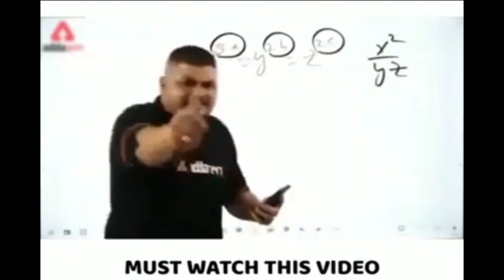Worms Zone.io Snake Under Snake | Snake Catching Part 30 | Sidekick Gaming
wormszoneio
worms
snake.io
.io games
epic
biggest worm
super worm
trolling
snake games
worms zone biggest snake out
biget master worm zone
Worms zone.io
#.iogames
LIKE | SHARE | COMMENT  | SUBSCRIBBE